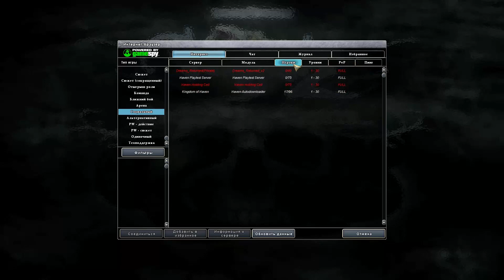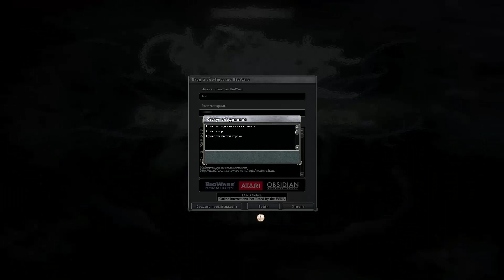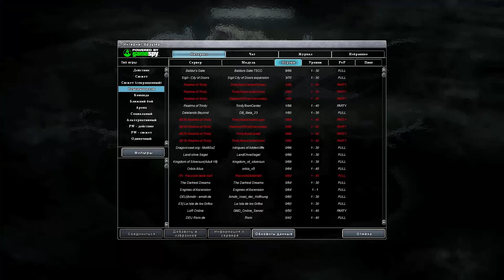NWN2: Верховая Езда На Лошадях,ОгнестрельныеОружия,Плавание,Скалолазание,Прыжки,Полёты,1(26.09.2018)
П.С.:
-И, да, лично я считаю, что нет ничего зазорного в том, чтобы воспользоваться чьим-то-готовым материалом, и улучшить его уже в своём проекте, или дополнить им свои проекты, для этого-то разработчики и выкладывают материалы для всеобщего-обозрения, и скачивания, а не только для-тестирований, и показа. Но, не в коем случае, не считаю, что будет правильным выдавать в последствии, без указания авторства\первоисточника, что это ваши-изобретения, идеи, задумки, и реализация, это будет-не правильно!... А, так, мы все друг от друга чему-то-учимся  в жизни, совершенствуем, и попутно-совершенствуемся, и образовываемся, получаем-опыт, и знания, и сами...(Возможно, это\так-проще, подсмотреть, и уже улучшать чьё-то созданное, чем что-то изобрести самому, но, если авторы-не против, то, почему бы и нет?... И это-не отмазки. Благодаря этим-умным, идейным, творческим людям, и их-работам, изобретениям, и появилось\появлялись\появляются на свет-много серверов в ДнД РПГ играх: Neverwinter Nights\Neverwinter Nights 2, на которых успешно применяются\применялись их-разработки, и в последствии-доработаны\переработаны на свой лад, улучшены, исправлены, источник-личный опыт игр, и наблюдений, обзоров на огромном количестве серверов ДнД РПГ Игр: NWN\NWN2, начиная 2002 года, и по сей-день...)
(А, вообще, всё начинается, именно с мысли, с задумки, а потом уже и приступают к воплощению-задуманного, непосредственно к самой реализации задуманного, тестированию, и только потом уже, готовый, и протестированный проект\продукт, подают в массы...)

Так будем же-идейными, но ещё раз повторюсь, сам, лично я не буду сильно\углублённо чем-то подобным заниматься, мог бы, есть все-необходимые-знания, информация, и опыт для этого, и даже есть-желания, но..., одно большое-но, нету много свободного времени для этого, это всё, отнимает слишком много свободного времени, поэтому, просто-высказываю свои мысли, заряжаю-идеями, тестирую, обозреваю, делюсь информацией, знаниями, опытом(В своих-видео), и рассказываю о безграничных-возможностях, и т.д., и т.п.
Так что, всё оставляю на-вас, всё в ваших руках, дерзайте, творите, обучайтесь, развивайтесь, развивайте ваши творческие-проекты, воплощайте в жизнь ваши-задумки, идеи, и т.д., и т.п. ...

Submitted by:
Submitted by Migrate Wizard on 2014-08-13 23:36.
Last modified:
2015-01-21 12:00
Author:
seraphimsage
Old Vault Category:
nwn2hakpaksoriginal
Old Vault ID:
516
Game:
NwN2
Category:
Original Hakpak
Requirements:
OC
Language:
English

Last updated
24 March 2012 6:28PM
Original upload
24 March 2012 6:22PM
Created by
Hellfire_RWS
Uploaded by
HellfireRWS

Last updated
01 May 2012 7:55PM
Original upload
01 May 2012 7:48PM
Created by
Alban
Uploaded by
albanC

Submitted by:
Submitted by Migrate Wizard on 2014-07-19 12:13.
Last modified:
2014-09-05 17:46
Author:
Daughter of a Gun
Old Vault Category:
nwn2hakpaksoriginal
Old Vault ID:
505
Game:
NwN2
Category:
Original Hakpak
Requirements:
OC
Language:
English

Submitted by:
Submitted by Hellfire_RWS on 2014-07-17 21:17.
Last modified:
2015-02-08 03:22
Author:
Hellfire (RWS)
Version:
Beta
Old Vault Category:
hakpaks
Old Vault ID:
501
Game:
NwN2
Category:
Hakpak
Requirements:
OC
Language:
English

-Специалист, тестер, обозреватель(Писатель-Фантаст, Энтузиаст, Мыслитель, Созидатель\Наблюдатель\Исследователь), и ценитель ДНД РПГ.